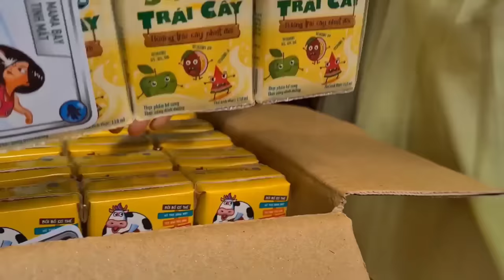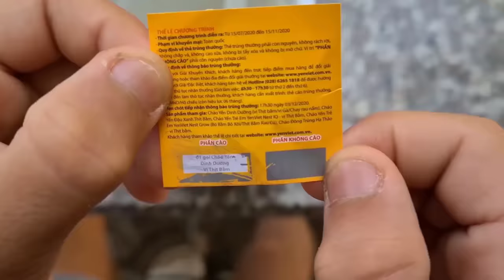Tony | Kiếm MA - Tập【1】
Một người được xưng là Thiên hạ đệ nhất kiếm sĩ, sau khi tu luyện kiếm thuật đến cảnh giới đỉnh phong, hắn ta ngao du tứ phương để tìm đối thủ xứng tầm & trong mỗi tập phim là 1 quyển nhật ký hài hước trong chuyến phiêu lưu của KIẾM MA.